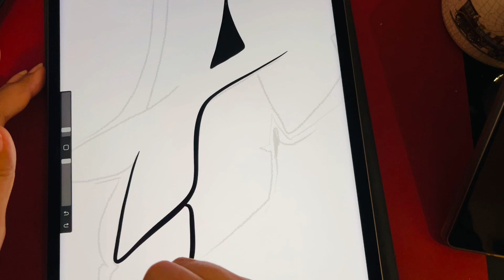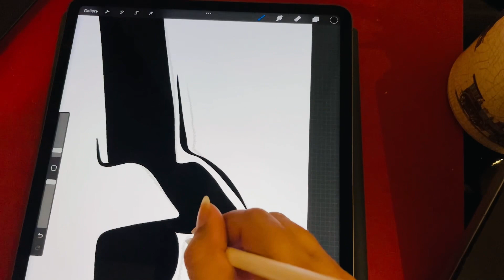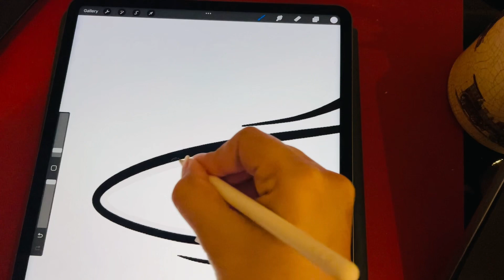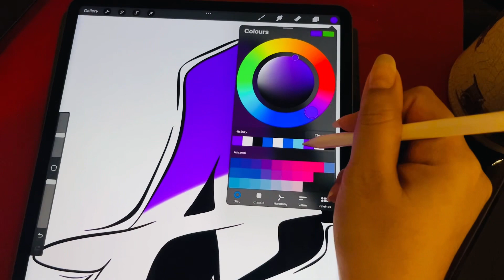How to draw graffiti latter A